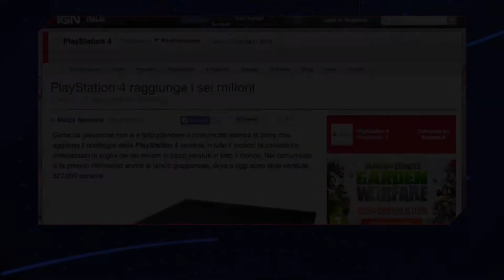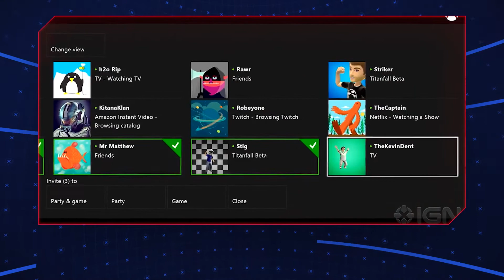Weekly Fix Italia - 7 marzo 2014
Benvenuti al nostro appuntamento settimanale con il Weekly Fix!